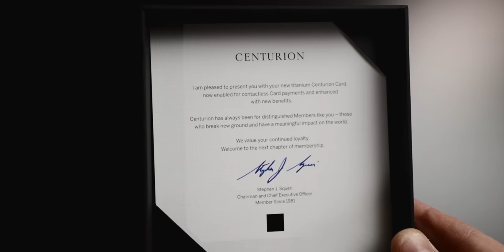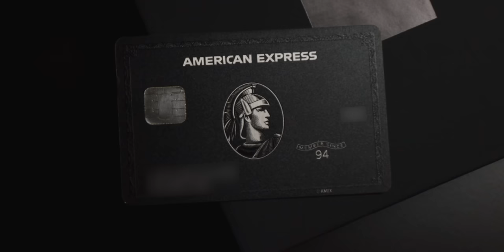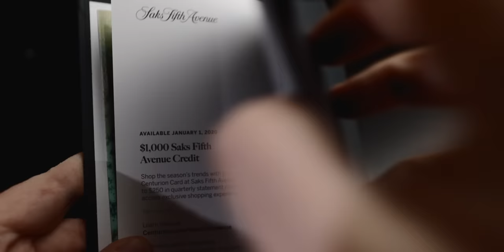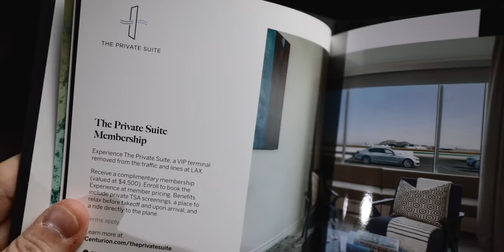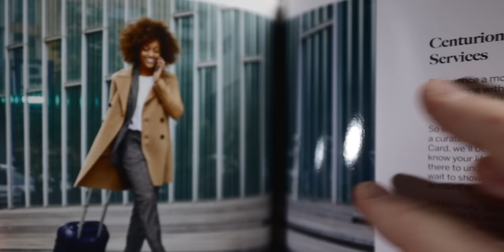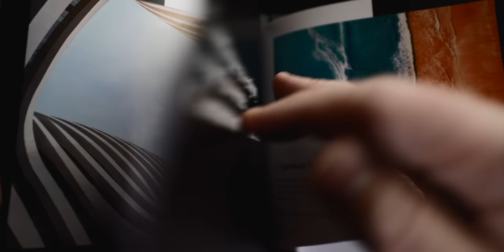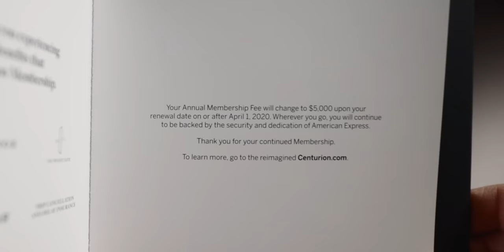The Black Card — First look at the new Amex Centurion Card (Unboxing)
A short list of people who have seen the mysterious "Black Card": Kim, Kanye, Oprah, Seinfeld and me.

The Amex Centurion Card is the most exclusive credit card in the world. You can't apply it. If you qualify, American Express will send you an invitation. Somehow I got my hands on one!

Amex just released a brand new titanium card design and announced a bunch of new perks for their celebrities and billionaire card members. Oh, and they doubled the already outrageous annual fee to $5,000! I'll give you a full rundown.

In this video:
0:18 - Did Jerry Seinfeld this card?
2:21 - Unboxing the Centurion Card
4:12 - Centurion Card vs Apple Card (titanium flex drop test)
5:00 - How do you get a Black Card?
5:32 - How much is the annual fee?
6:30 - New benefits for 2020
11:03 - More perks for cardmembers
13:42 - First hand experience with the card
14:46 - Is it worth $5,000 per year?
16:03 - My conclusions